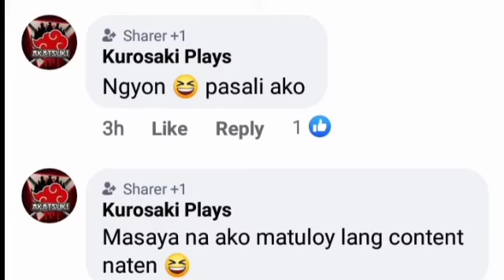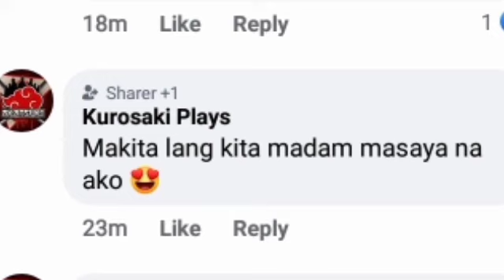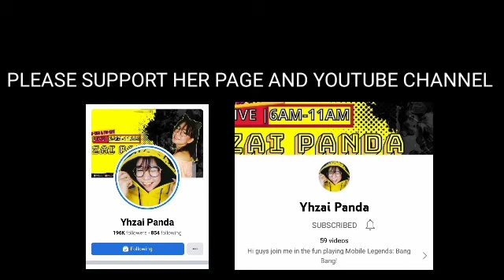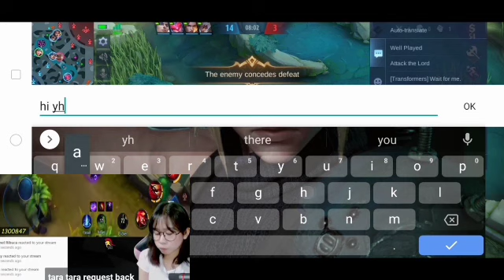SEARCHING FOR CUTE ML GIRL STREAMER: SAY HI TO YHZAI PANDA ❤️